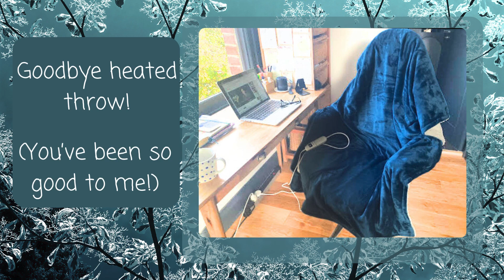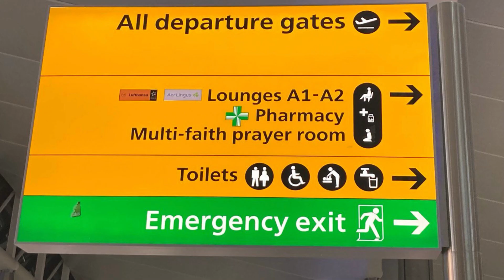Manifesting TRAVEL to Australia - Business Class! 🐨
📝 COACHING

For my GUIDED MEDITATIONS ONLY CHANNEL - on a Specific Person, Relationships, Self Love, Dream Job & Meaningful Work, Increasing Your Money & Neville Goddard's Living in the End.

📝 PAID COURSES
5) Attracting your Dream Job/Work 15 Day Course

8) Manifest LOVE Course with Patti Stanger Millionaire Matchmaker

1) Slippery Ladders by Martin Landstrom
2) Nothing on my Christmas list Instrumental by Mindme
3) Didgeridoo Drone (sound effect) by SFX Producer
Bondi Beach photo by Pexels

All information and content provided herein by me is of my opinion only and therefore others should not use it to reprint or publish without my written consent. Furthermore, all the information and content provided is not a substitute for medical, legal or other professional advice, (you may seek that on your own accord) and as such, basically, you enter of your own free will.